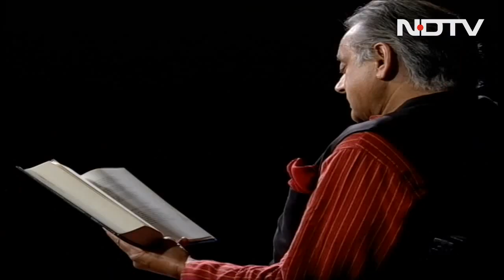Watch: Shashi Tharoor Dedicates Poem To Sunanda Pushkar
Congress leader Shashi Tharoor reads a poem from his new book 'Pride, Prejudice and Punditry' during an exclusive chat with NDTV. The book, which is now out, is a collection of Tharoor's best works published over the last few decades. It contains a mix of fiction, non-fiction and poems.